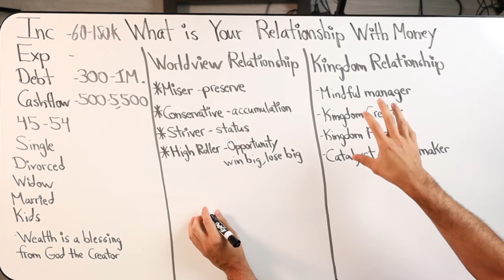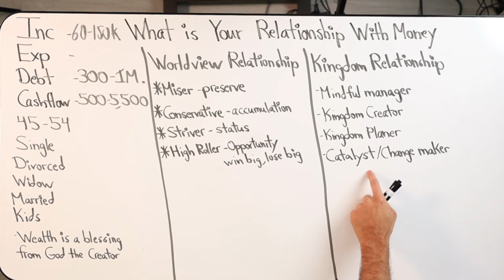How To Identify & OVERCOME Your Money Beliefs